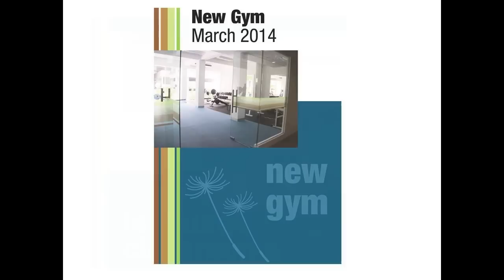GIS Renovation Progress by Stuart Walker, Principal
A short video on the renovation progress that took place over the 2014 summer at Garden International School.